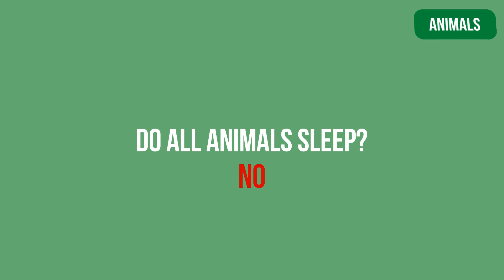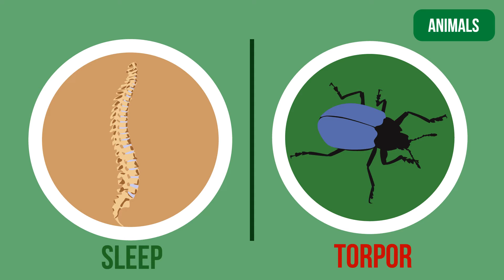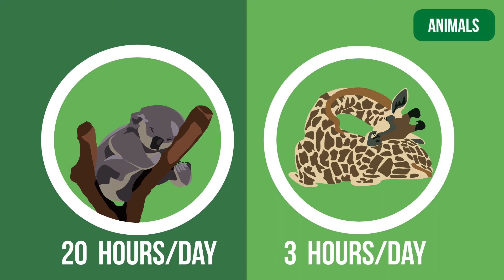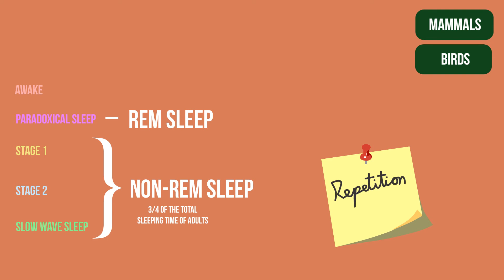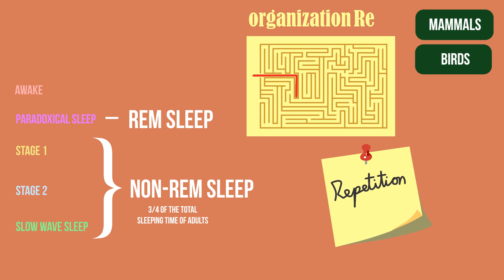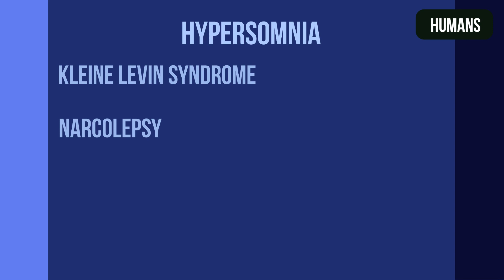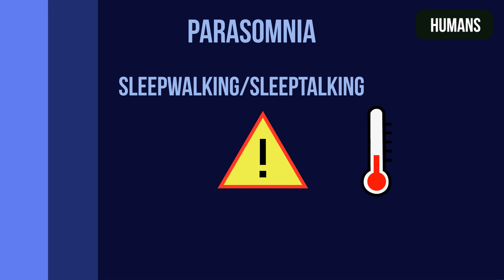Why Do We Sleep?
What happens when we sleep?
Let's explore what we know about sleep...